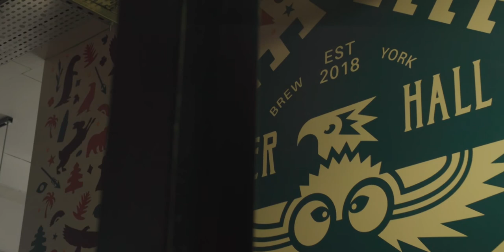The Sherlocks at Brew York Craft Brewery & Tap Room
We had a right laugh in York a few weeks back, here’s what we got up to...

'Under Your Sky' out October 4th. Pre-order